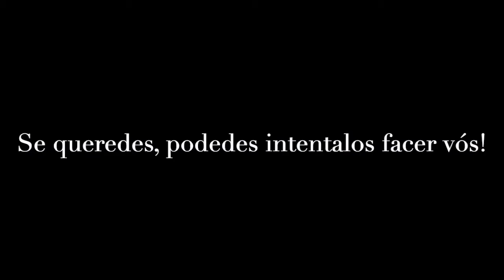Tapiñas de Floriciencia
Montaxe feita a partir dos vídeos cos experimentos feitos polas alumnas e alumnos da escola a título persoal. Todo comezou grazas ao equipo de Aquelando da TVG, gran programa educativo e gran equipo profesional e humano.